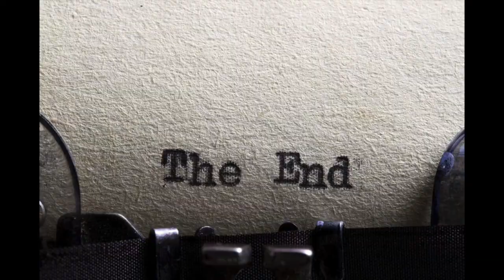Me singing 100 years, 5 for Fighting.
This song meens a lot to me, especially since I first heard it when I was 15 myself.